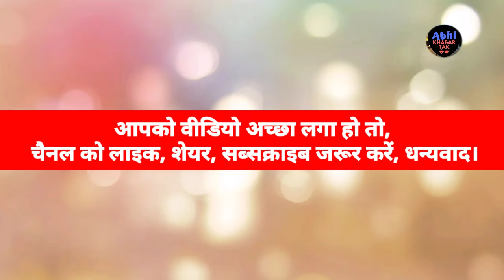Tamil Nadu Nivar cyclone Today Breaking news 25-11-2020